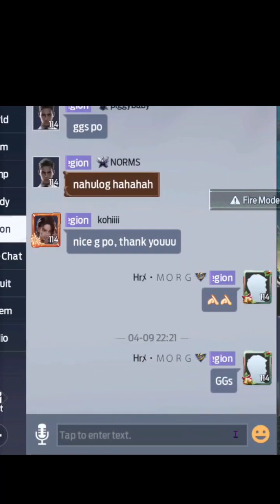Air Drop Battle Garena Undawn - Part 1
Kill Highlights